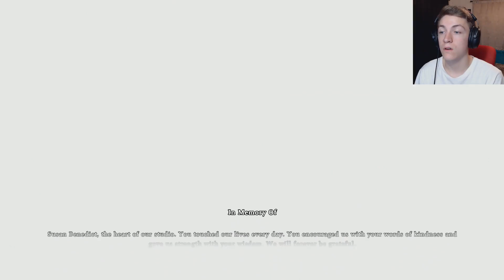THE HARDEST ONE EVER! | Final Episode | Shadow of The Colossus (ps4)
I spent 3 hours making this episode and im happy how it came out! I hope you show it some love and keep an eye out for another rage moments episode!